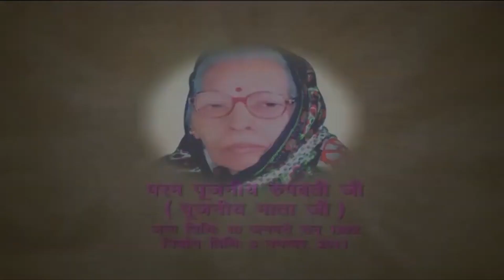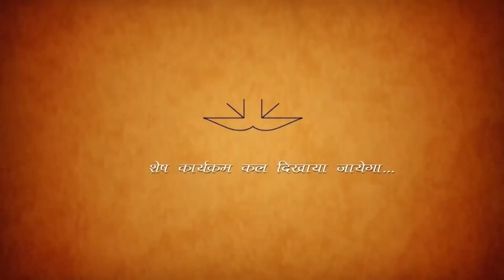Morning Meditation Session | EP 2495 Guru Purnima 202